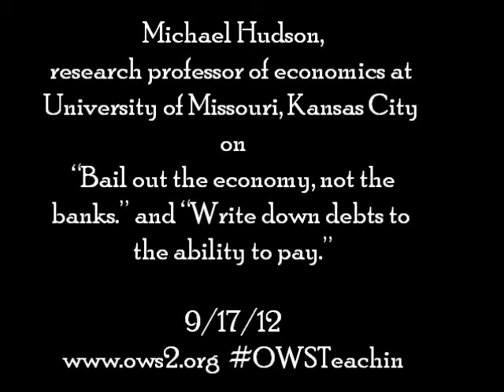OWSTeachin w/ Michael Hudson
Michael Hudson, research professor of economics at University of Missouri, Kansas City on "Bail out the economy, not the banks." and "Write down debts to the ability to pay."